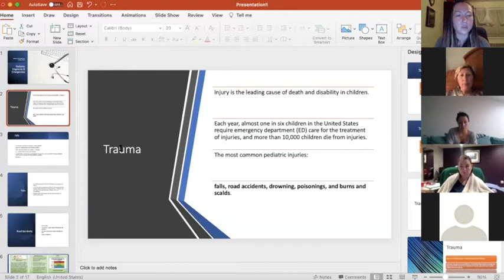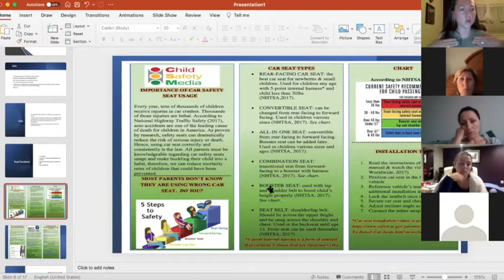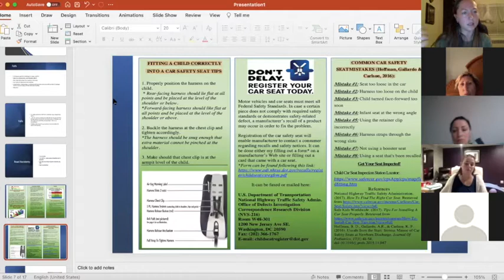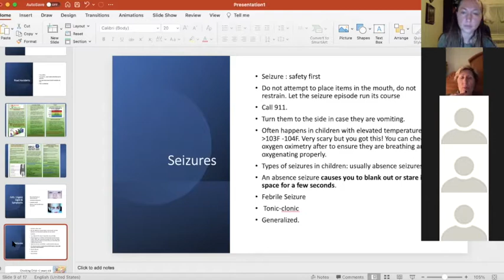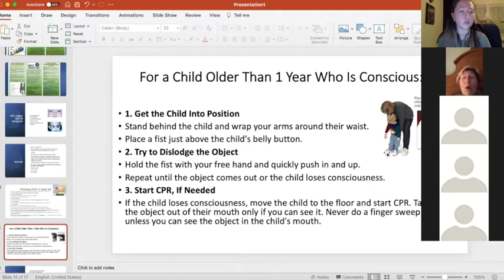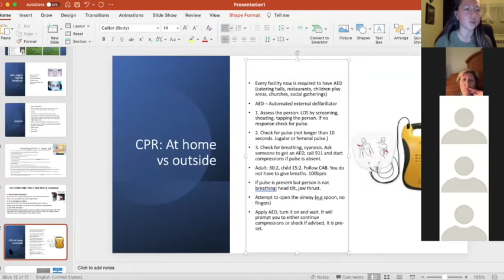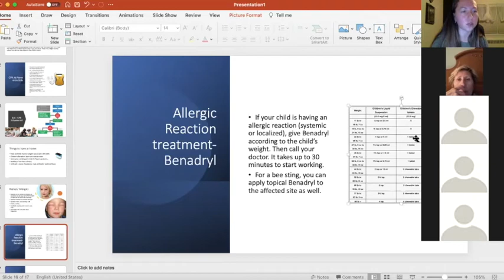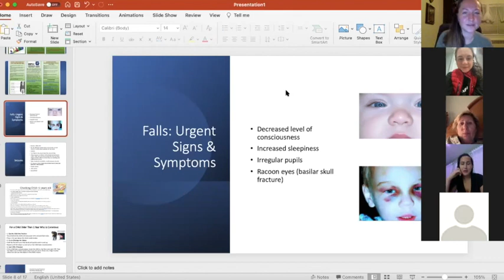Первая Помощь детям Russian Moms Club USA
Тема Первая Помощь детям. Я думаю это очень актуальная тема для многих, тем более накануне конфетного праздника. Далее на английском, чтобы термины сохранить.

Marta would like to talk about pediatric first aid as it relates to:
▪️Choking (vomiting, objects, airway obstruction, respiratory arrest)
▪️Trauma (falls, fractures, bleeding)
▪️Car seat safety
▪️Cardiopulmonary resuscitation with an emphasis on the assessment of most common conditions in children and what you can do by yourself before the help arrives.

‼️If you are interested in anything particular to learn/talk about please let us know.

About Marta Turco, BSN, RN, CCRN, S-FNP:

My name is Marta Turco.
I’m 31 years old.
I’m a mother of 2 toddlers.
I am a registered nurse working in the intensive care unit, providing care for a critical adult population. I have been a nurse for the past 7 years and a total of 11 years in healthcare. I’m also in Family nurse practitioner school.

INFORMATION:
𝐄𝐒𝐒𝐄𝐍𝐓𝐈𝐀𝐋 𝐎𝐈𝐋 𝐒𝐂𝐈𝐄𝐍𝐂𝐄 ©
♡Anna Khaykov - using essential oils the scientific way.
★Driving TESLA in NY
♡ Your FREE Natural Cleaning Recipes HERE ⬇️
Join my Team and Healthy Lifestyle through doTERRA
ᴍʏ.ᴅᴏᴛᴇʀʀᴀ.ᴄᴏᴍ/ᴀɴɴᴀᴋʜᴀʏᴋᴏᴠ

In charge of the 𝐑𝐮𝐬𝐬𝐢𝐚𝐧 𝐌𝐨𝐦𝐬 CLUB! Make New Friends, and Have fun with US!

ИНФОРМАЦИЯ:

НАУКА ЭФИРНЫХ МАСЕЛ ©
♡Анна Хайков- использую эфирные масла по науке
★Оседлала TESLA в Нью-Йорке
♡ Твой БЕСПЛАТНЫЙ ГАЙД ПО МАСЛАМ ТУТ⬇️